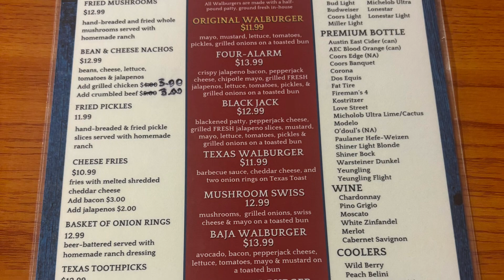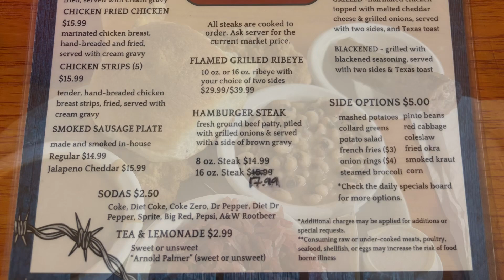Dale’s Essenhaus | Walburg, Texas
Dale’s is a family-friendly, family run restaurant with country comfort food in the heart of Walburg, Texas.

Takeout, Outdoor Seating, Private Dining, Seating, Parking Available, Television, Highchairs Available, Wheelchair Accessible, Serves Alcohol, Wine and Beer, Digital Payments, Free Wifi, Accepts Credit Cards, Table Service, Live Music, Non-smoking restaurants.

Walburg is known for being a German farming community and has two Lutheran churches, one an LCMS congregation and one LCMC Congregation. Zion Lutheran sits on a hill overlooking the community and hosts an Annual Wurstbraten which attracts and serves several thousand each year. St. Peter Lutheran is the other Lutheran Church in the immediate vicinity of Walburg.